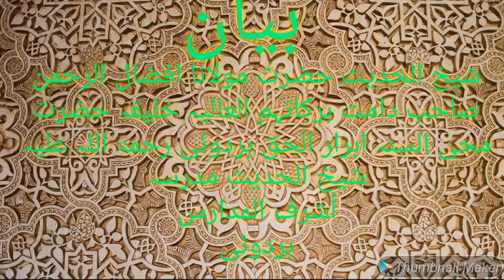موضوع روح کی غذا، حضرت مولانا افضال الرحمن صاحب دامت برکاتہم خلیفہ حضرت محی السنہ ابرار الحق ہردوئی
مزید بیانات سے مستفیض ہونے کے لئے سبسکرائب کریں